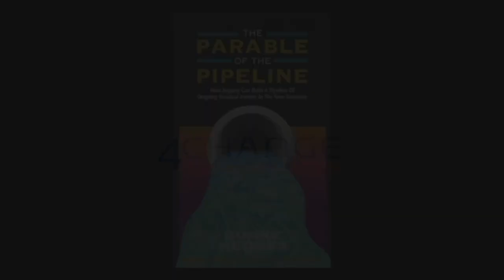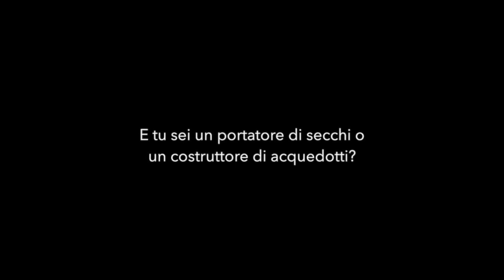La Parabola Dell'Acquedotto [VERSIONE ORIGINALE]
► ► GUADAGNA CON LA "RISORSA IMMORTALE"

Ti sei mai chiesto se sei un portatore di secchi o un costruttore di acquedotti?

La storia di Paolo e Bruno

In un villaggio di agricoltori vivevano due amici: Paolo e Bruno. Il loro lavoro consisteva nel portare l'acqua dalla fonte al villaggio. Per ogni secchio di acqua portato ottenevano una moneta.

Bruno, come molti altri, era un portatore di secchi. Lavorava duro per portare più secchi possibile e guadagnare più soldi. Ma un giorno si rese conto di un problema: se un giorno non fosse stato più in grado di portare secchi per problemi di salute, non sarebbe riuscito a mantenere la sua famiglia.

Paolo, invece, aveva una visione differente. Capiva che il lavoro di portatore di secchi era una trappola. Era un lavoro che dipendeva dal suo tempo e dalla sua fatica, e che non gli avrebbe mai permesso di raggiungere la libertà finanziaria.

La decisione di Paolo

Paolo decise di costruire un acquedotto. Sapeva che sarebbe stato un lavoro difficile e lungo, ma era disposto a fare sacrifici per costruire qualcosa di duraturo.

Bruno lo prese in giro, ma Paolo non si lasciò scoraggiare. Ogni giorno, dopo aver portato i secchi al villaggio, si dedicava alla costruzione dell'acquedotto.

Il successo di Paolo

Dopo molti mesi di lavoro, l'acquedotto fu completato. Da quel giorno, il villaggio ebbe un costante rifornimento di acqua fresca. Paolo non dovette più trasportare i secchi d'acqua, e iniziò a guadagnare molto di più di Bruno.

La morale della storia

La storia di Paolo e Bruno è una metafora della vita. Il portatore di secchi è colui che lavora per guadagnare soldi. Il costruttore di acquedotti è colui che crea qualcosa di duraturo.

La scelta è tua

Vuoi essere un portatore di secchi o un costruttore di acquedotti?

Se vuoi essere un portatore di secchi

Lavorerai duro per guadagnare soldi.
Sarai sempre dipendente dal tuo tempo e dalla tua fatica.
Non raggiungerai mai la libertà finanziaria.
Se vuoi essere un costruttore di acquedotti

Dovrai fare sacrifici per costruire qualcosa di duraturo.
Ma alla fine otterrai una ricompensa molto maggiore.
Potrai raggiungere la libertà finanziaria e lasciare un'eredità ai tuoi figli.
Qual è la tua scelta?

Impara una nuova abilità o un nuovo mestiere.
Investi in un'attività o in un progetto imprenditoriale.
Crea un prodotto o un servizio che possa aiutare gli altri.
Non importa da dove inizi, l'importante è iniziare.